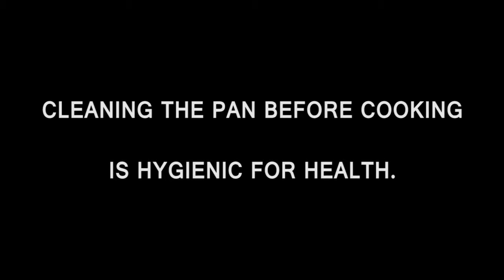CLEANING BEFORE COOKING |Short Film 2016 | Yes Foundation